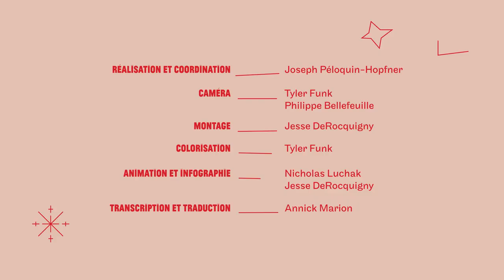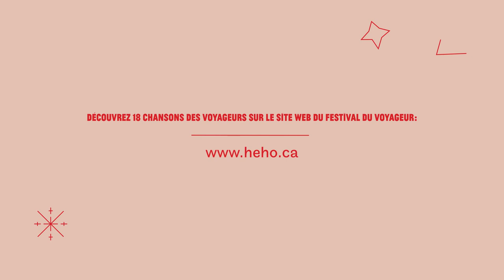Festival à la maison | Bricoler ton band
Bonhomm’, bonhomm’, sais-tu jouer?
Aujourd’hui, Marijo nous montre comment bricoler des instruments à la maison!

On amène le Festival du Voyageur chez vous cette année, et une grande partie du Festival à la maison est une série vidéo présentée par l’Université de Saint-Boniface.

🚨 CONCOURS 🚨
Publiez une photo de vous en train de faire des activités de la série Festival à la maison avec les hashtags FDV2021, ustboniface et SafeatHomeMB pour avoir la chance de gagner un prix du Festival du Voyageur et de l’Université de Saint-Boniface!

Today, Marijo shows us how to craft instruments at home!

We’re bringing Festival du Voyageur to your homes this year, and a big part of that is the Festival à la maison video series presented by l'Université de Saint-Boniface.

🚨 CONTEST 🚨
Win a Festival du Voyageur and Université de Saint-Boniface prize pack by posting a photo of you doing the activities in the Festival à la maison series with the hashtags FDV2021, ustboniface and SafeatHomeMB.

Appuyé par/supported by Safe at Home Manitoba